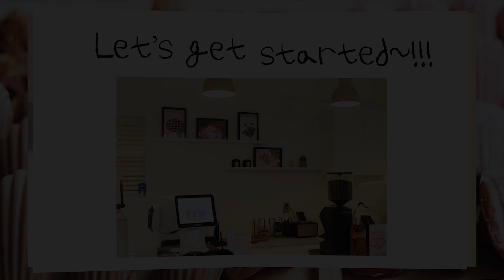[ENG] 주르륵~아름다운 글라사주 롤 만들었어요!/샤인머스켓 케이크, 쿠키 만드는 카페 브이로그|Cafe Vlog/Baking Vlog|내복곰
안녕하세요😘
잘 지내고 계신가요~
모두 더위 조심하시고 건강하시길 바랍니다!

이번 영상에는 제가 좋아하는 장면이 많은 거 같아요.🤩🤩
제가 좋으면 여러분들도 좋아해 주실거라 믿습니다💕
전 롤케이크 글라사주하고 자르는 장면이 참 재밌더라고요.🤭

그럼 영상 재밌게 봐주세요. ㅎㅎ

I hope everyone stays healthy and careful!

I think there are a lot of scenes that I like in this video.🤩🤩
If I like it, I believe you will like it too! haha💕

@nebokgom_cafe (카페계정/ 라인업을 보실 수 있어요!)

Music♪
(Artlist License)
Intro♬ Wonder by StevePoloni
1♬ A Quiet Departure by Josh Leake
2♬ Air on a G String (Bach) by Ian Post
3♬ Waltz for Lulu by Yoav Ilan